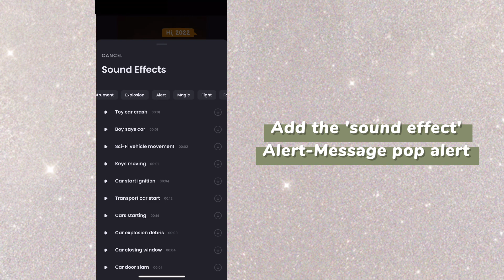Message to 2022! Say your wishes loudly!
Catch the last chance!

First, prepare what you want to say or wish to 2022.

Secondly, prepare a video clip of typing on phone and upload it to the app.

Thirdly, click 'Text' and input the words, add the 'Bubble' style, change the text font as you like.

Fourth, add the sound effects, choose the message pop alert effects.

Then, the first text message has been done! Do the same way to the left.

Is it easy? Try it now! Say your wishes to 2022 loudly! And it will come true!